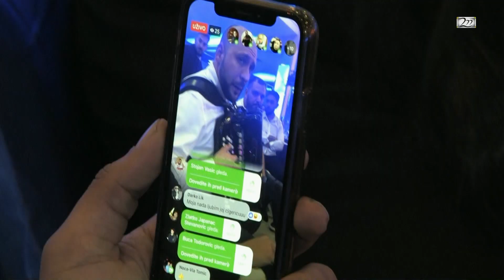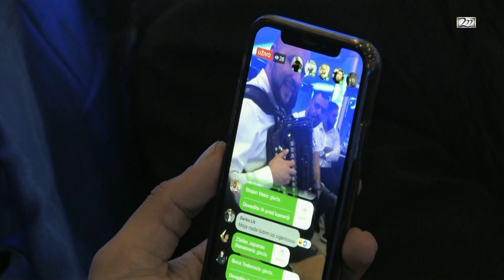Nikolic Aca Cergar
video-montaj Marian Draganescu